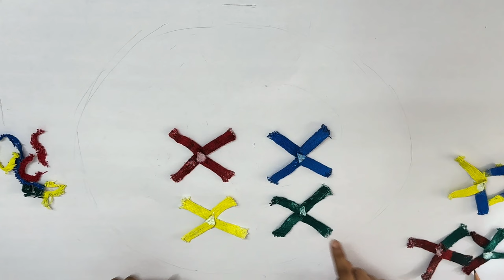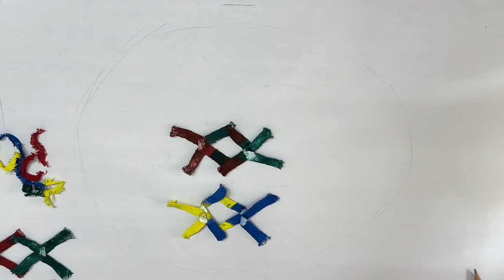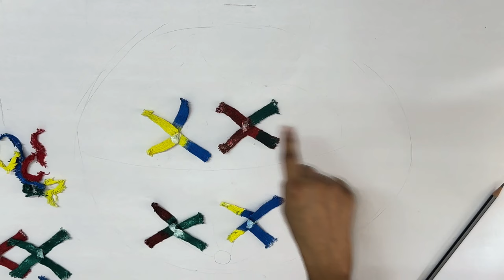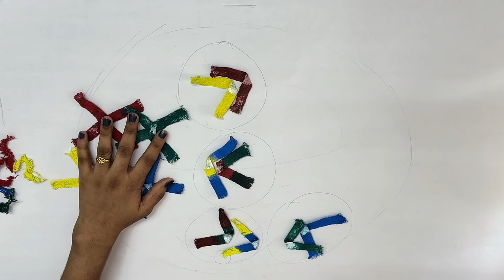How Chromosomes Separate in Meiosis | Cell Cycle and Cell Division | Biology | Khan Academy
Confused on what separates during different stages of meiosis I and II? Watch this hands-on video to understand how diploid cells give rise to haploid cells via meiosis.

Created by Nivedhitha Suresh